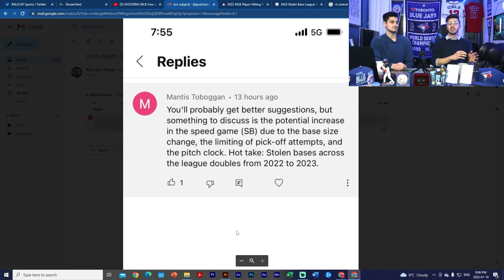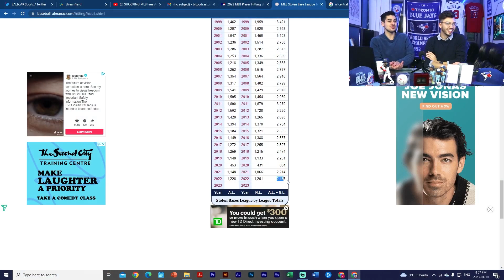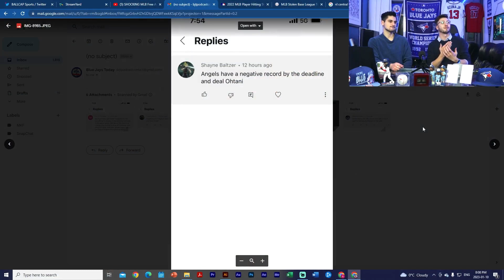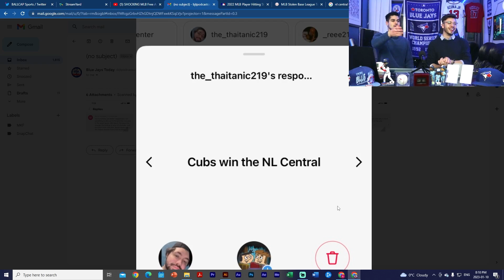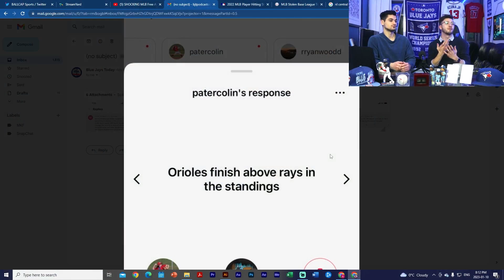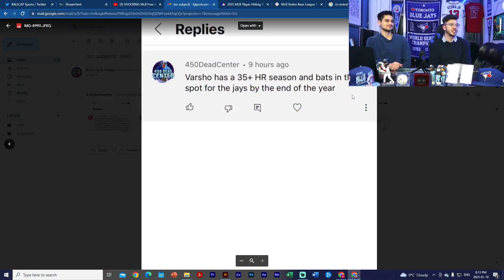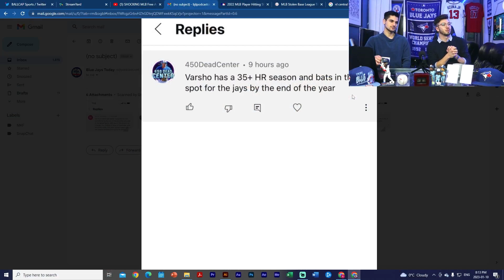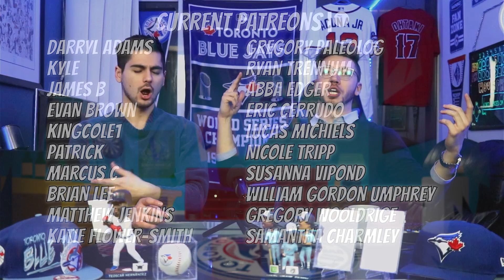HUGE Blue Jay Breakout? Cubs Win Central?! 5 Insane MLB Hot Takes For 2023 THAT ARE ACTUALLY TRUE!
We've got 5 MLB HOT TAKES That Are Actually TRUE for the 2023 Season! Is Shohei Ohtani About to get traded this Trade Deadline? How about A HUGE breakout season for new Toronto Blue Jays Daulton Varsho? These MLB hot takes were submitted by the Blue Jays Today community!

Welcome to Blue Jays Today.